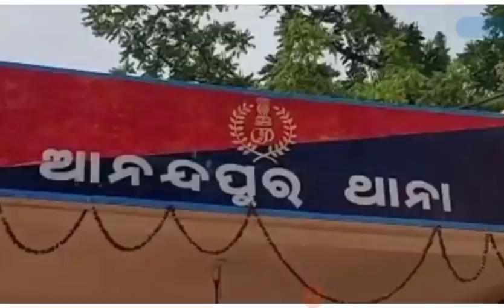ମଙ୍ଗଳବାର ଦିପହର ସମାଚାର || Today afternoon news headlines